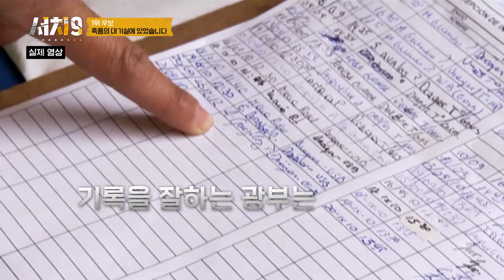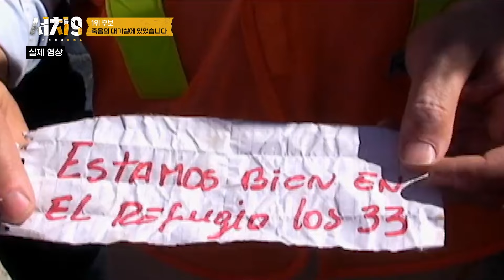[EP9-3] 칠레 광산 메몰 사건! 전 세계를 감동 시키나 칠레 광부 33인의 리얼 생존기 [서치9 9회]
전 세계 풀리지 않은 미스터리를 파헤친다!
미스터리 랭킹쇼 서치9

✔미스터리 추리 랭크쇼 [서치9] 프로그램 정보를 확인 할 수 있습니다./

✔본 방송은 매주 화요일 저녁 8시 AXN에서 시청할 수 있습니다.